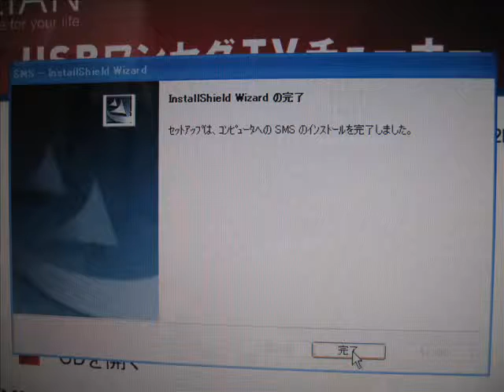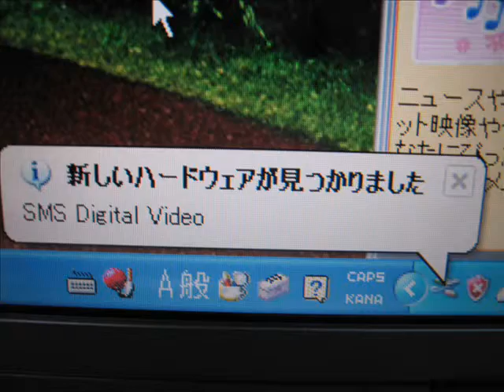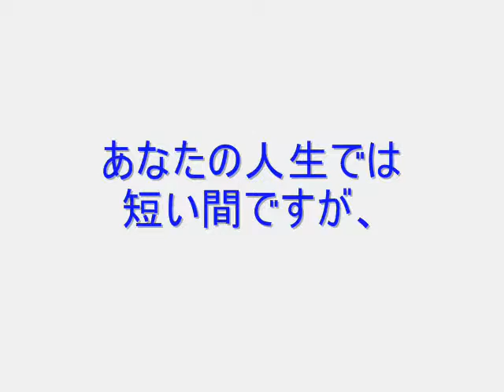laptop nec lavie G typeL PC-GL31URCE3 1seg ISDB-T